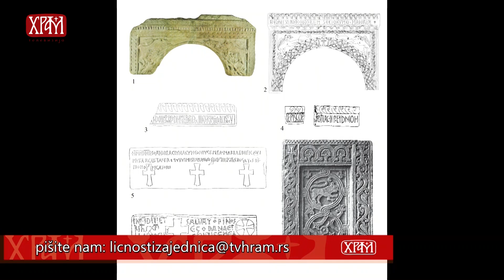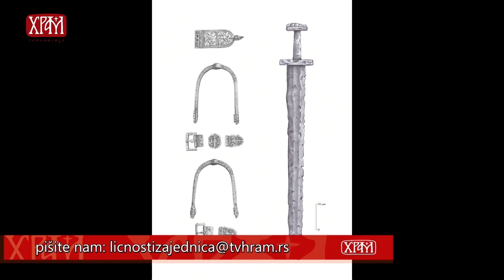Српске земље пре Немањића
мр. Марко Алексић археолог, историчар и књижевник

Аутори:
Стојадиновић Дејан
Стојадиновић Ивана.

Водитељ: Стојадиновић Дејан.